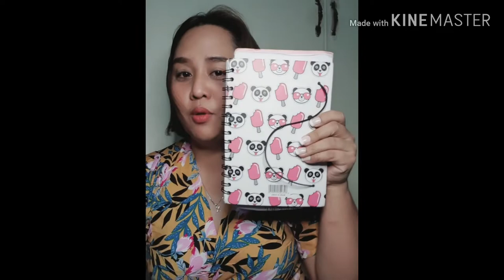What's inside my bag